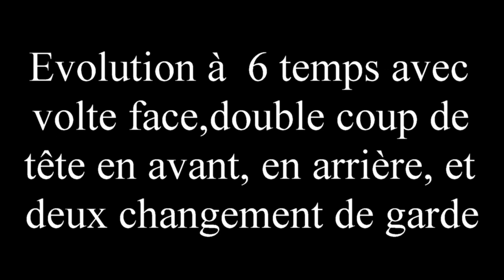Le Poing Pratique (27): Guide du jeu de la canne par Maître Larribeau "13eme Division"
Aujourd'hui nous allons nous exercer à la 13ème division: Évolution à 6 temps avec volte face, double coup de tête en avant, en arrière, et deux changements de garde.

Rejoignez nous sur la page FB:
Ecole d'Arts Martiaux Français

Et sur instagram:
les_arts_martiaux_francais